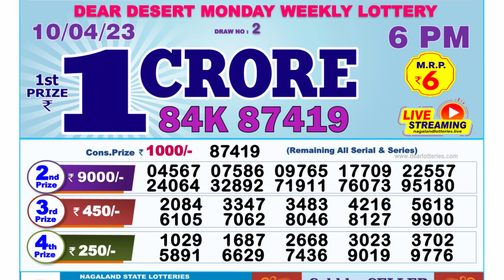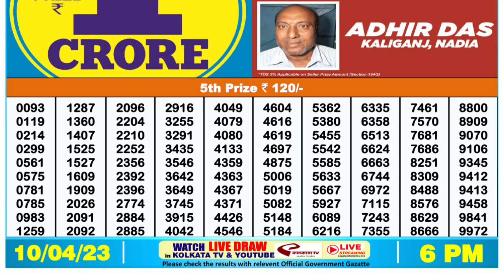Nagaland Lottery Sambad Live 6pm 10.04.23